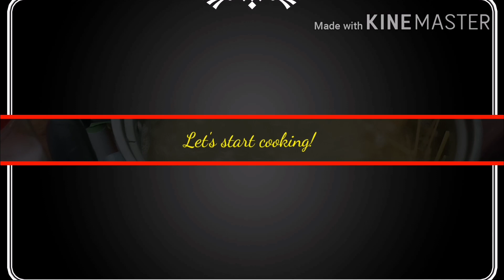Carbonara (How to cook Creamy Carbonara)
This is one of my favorite dish that I wanted to share to everyone. I hope you like it! :)

Ingredients :
1/2 kl pasta (linguine or penne)
1 can of 370ml evaporated milk
2 cans of 200ml all purpose cream
1 pack 165g cheese (1/2 cube and 1/2 grated for toppings) optional
1 small can mushroom (pieces and stem)
200g ground pork
200g ham (cube)
1/2 tsp ground black pepper and cayenne pepper (add for spicy lovers only)
onion, garlic and oil
2 chicken broth(knorr cubes)
parsley (for toppings)
200g bacon (for toppings or you can use a portion for the sauce)

Procedure :
1. Boil 6-8 cups of water with 1 tsp salt and 1 tsp oil. Once water starts boiling add pasta and cook it based on the pasta's packaging instruction.
2. In a large pan, Saute onion and garlic using butter (oil). Add mushroom and fry until it turns golden brown.
3. Add ground pork and cook for about 3-4 mins. Sprinkle pepper and/or cayenne powder.
4. Add ham and cook for another 2 minutes.
5. Add evaporated milk. Mix well then after 2 minutes add all purpose cream. Stir well.
6. Once the sauce starts boiling add knorr cubes and cheese. Mix well and after 2-3 minutes turn off fire.
7. In a separate small pan fry bacon (cut into smaller piesces) for the toppings.
8. Prepare pasta in a plate then add sauce, bacon, parsley and cheese (optional).

Happy eating!